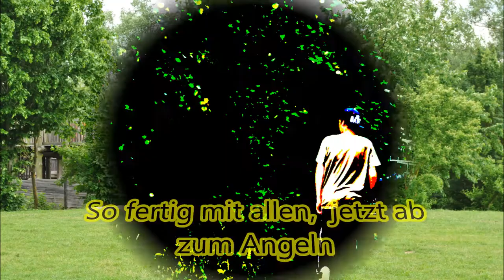Jugendzeltlager in Stockheim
Ein kurzer Einblick in unsere Jugendarbeit